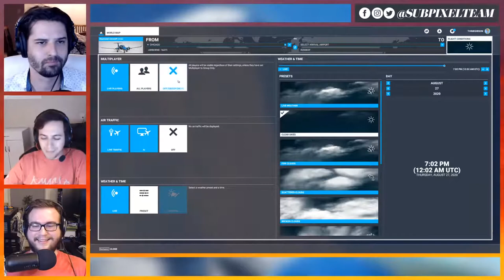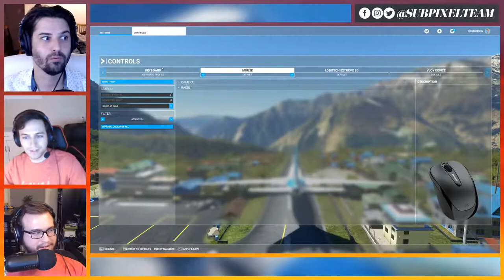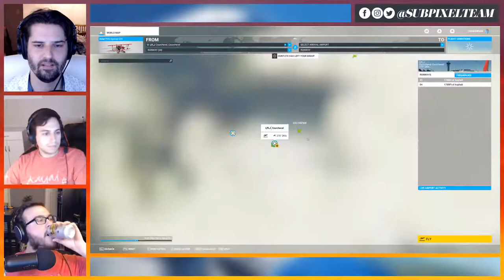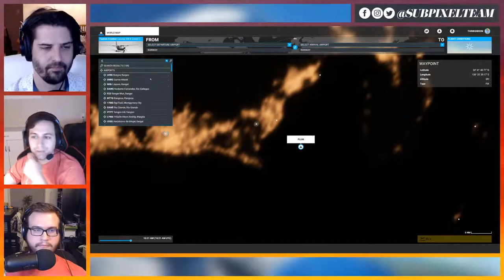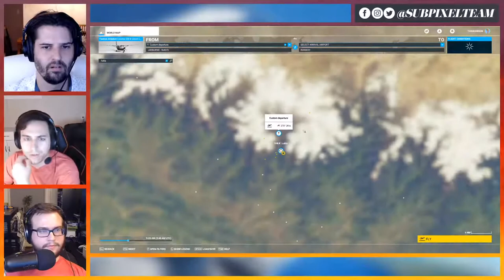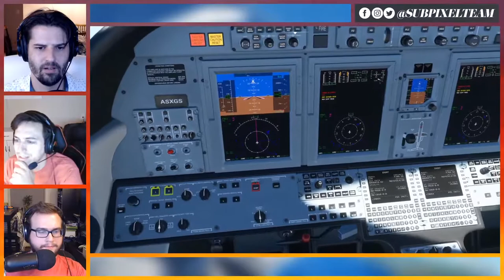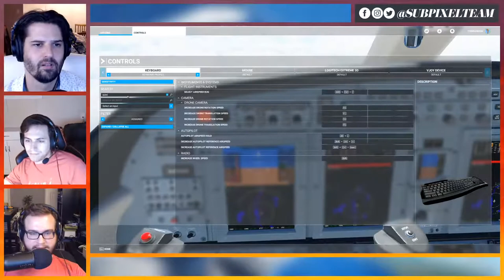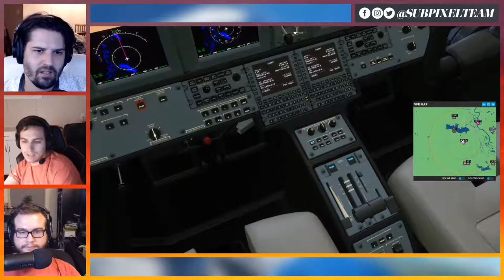The Scariest Runway Landings | Microsoft Flight Simulator | Subpixel Live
The sky's the limit as we search the globe for the craziest and most challenging runways to land at.